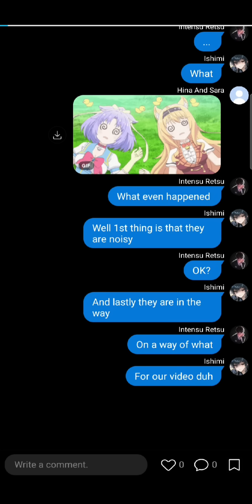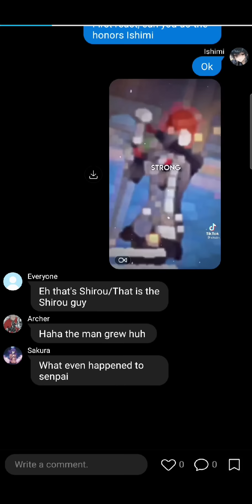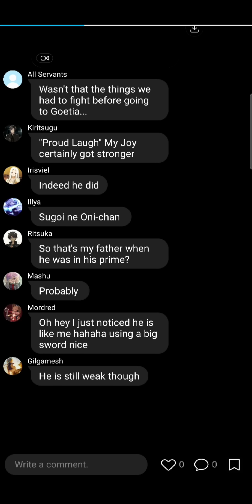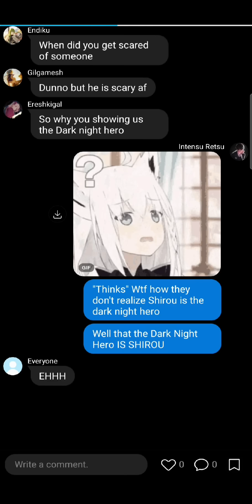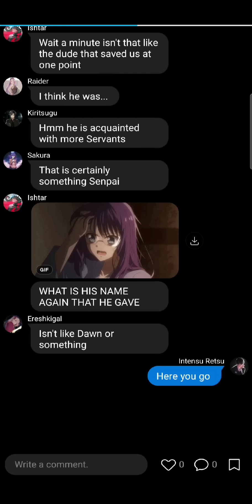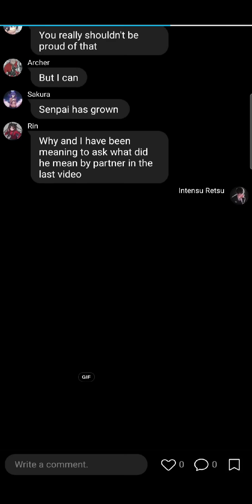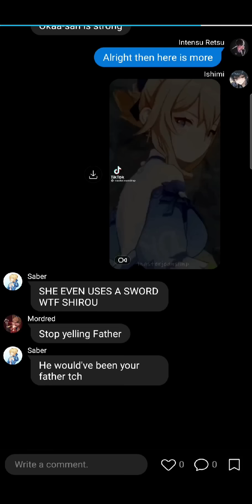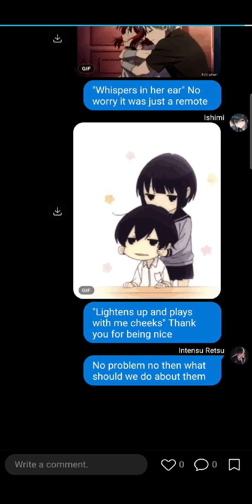Shirou as Diluc Remake (Paradox AU)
Crediys to the owners of the videoes I used